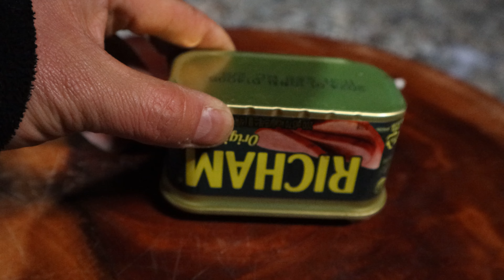여기가 물귀신 나온다는 굴지리라고?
설연휴를 맞이해서 굴지리 솔캠 다녀 왔습니다.
여기가 물귀신이 나온다는 소문을 영상을 찍은후 검색하다가 알게 되었습니다.
미리 알고 갔다면 밤에 약간 질릴수도 있었는데 모르고 가서 그런지 아무런  느낌 없었습니다.

볶음밥에 달걀둥글게 붙여서 밥에 올려 자르는 퍼포먼스 할라그랬는데 불조절과 바로 볶음밥한 팬에해서 실패했습니다.

이어서 집에 안가고 바로 출발한 양양 차박영상이 다음편에 올라 갈겁니다.